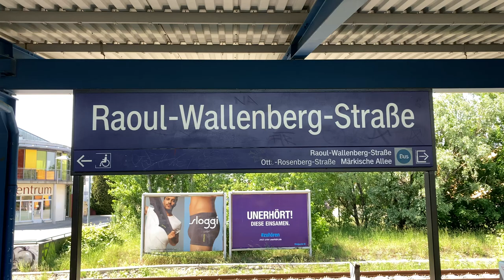S-Bahn Berlin - Der Bahnhof Raoul-Wallenberg-Straße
Der Bahnhof Raoul-Wallenberg-Straße ist im Berliner Ortsteil Marzahn.

Der Haltepunkt befindet sich im Westen Marzahns an der Wriezener Bahn und wird östlich von der Märkischen Allee begrenzt, von Westen führt die Otto-Rosenberg-Straße zum Bahnhof.
Er verfügt über einen Ausgang in der Bahnsteigmitte.